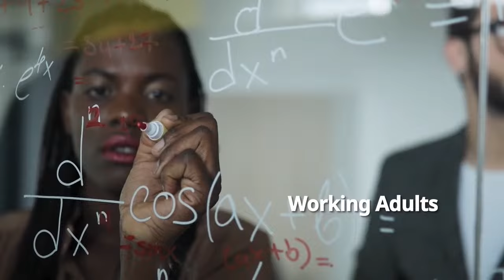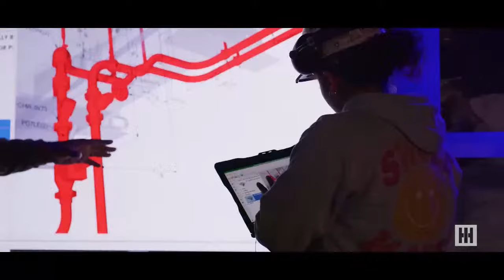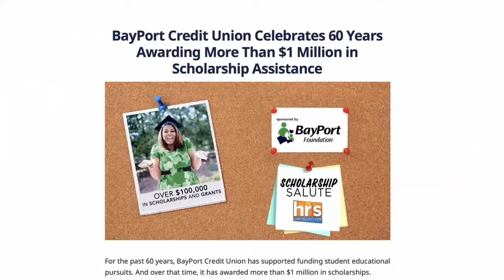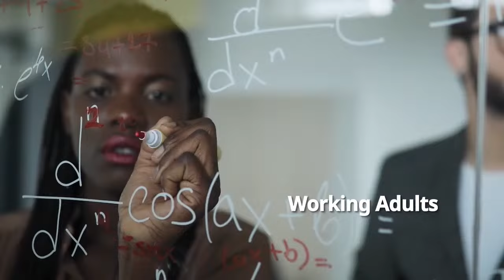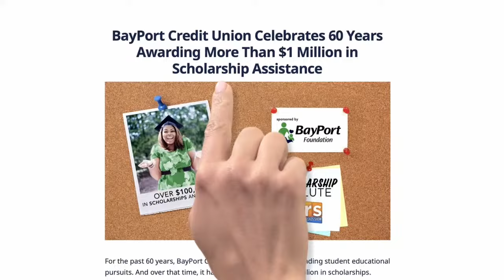Men's Basketball vs Mid-Atlantic Christian University | February 13, 2024